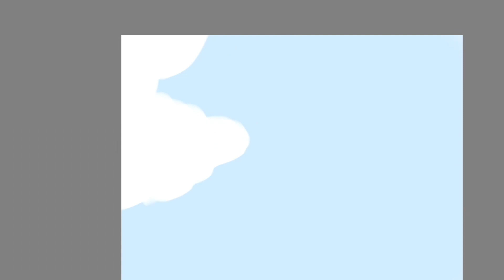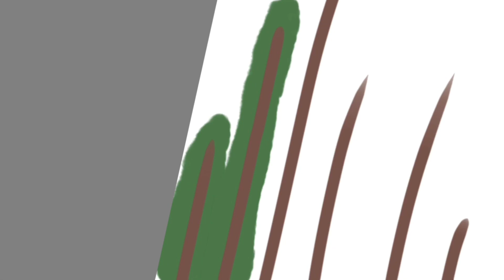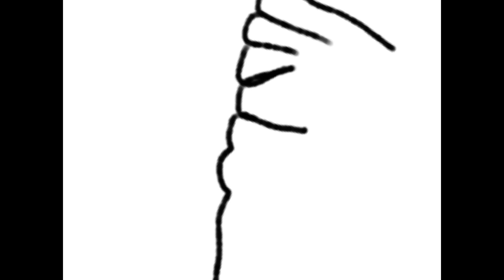[ Zuri time-lapse Drawing]: an eagle | story behind (see description)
Eagles are tough animals. They are so determined and so brave. They have a sharp beak and razor-sharp talons because they don't give up. All eagles have to pluck out their beak, talons and old feathers to have a stronger body to survive in the tough environment. I think we should learn from these eagles, they are so determined to do stuff and we should too. Every time you have a goal you want to achieve, when you're halfway there, and you look back, you will see a road you have never imagined to go through.

Sometimes when you are walking towards your goal, but you saw that the road in front of you is so long and wants to give up. At this crucial time, you should never give up, be determined and persist. If you stop halfway, then you wasted all you time and loose everything.

🦅Nothing is impossible if you are determined. Never give UP!!!🦅